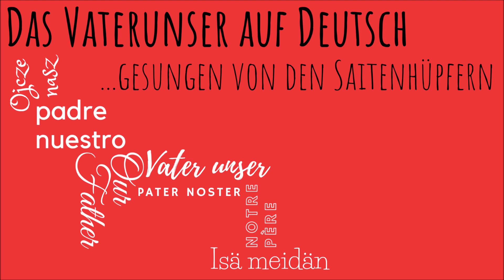Das Vaterunser auf Deutsch